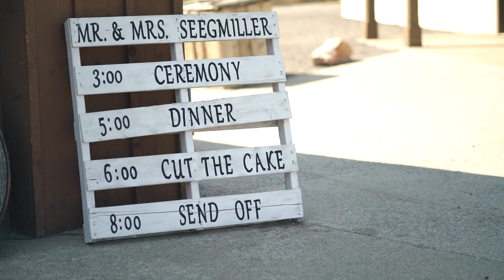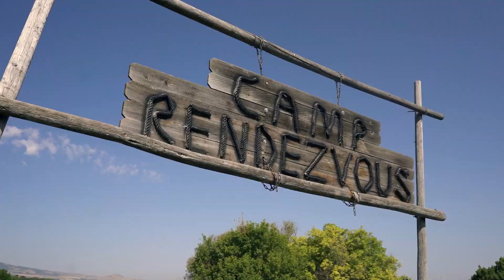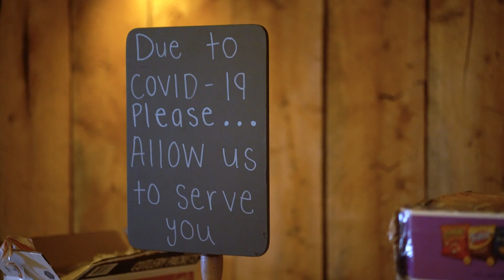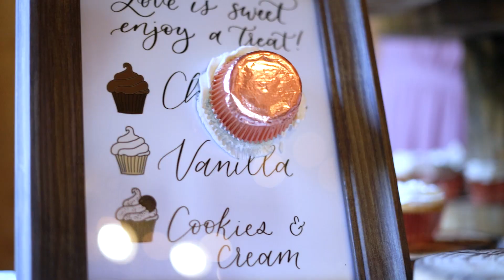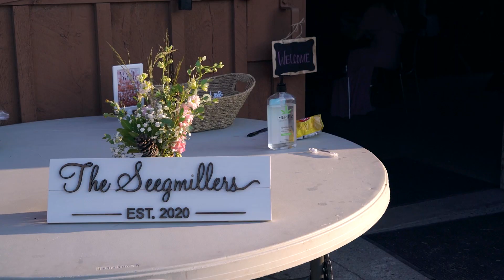Kota and Liss Wedding 2020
On August 29, 2020 we celebrated our wedding at the American West Heritage Center in Wellsville, Utah. This was one of the best days of our lives are we are so thankful for our family and friends who came and celebrated this special day with us. Paisley was our cute flower girl and Parker was our handsome ring barer. He was so proud of himself for being strong enough to pull his sister in the wagon. The music in this video was brought by Alissa's amazing friends Summer and Rylee.
Please check out Rylee's album Blissful Blue on Spotify